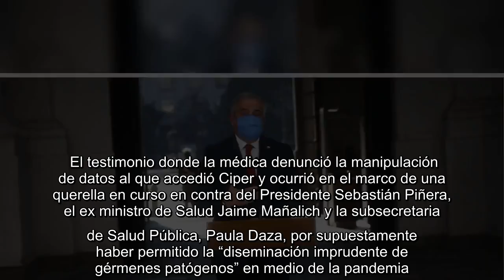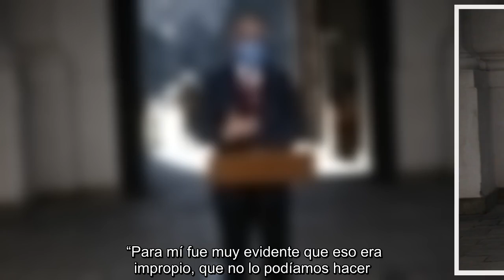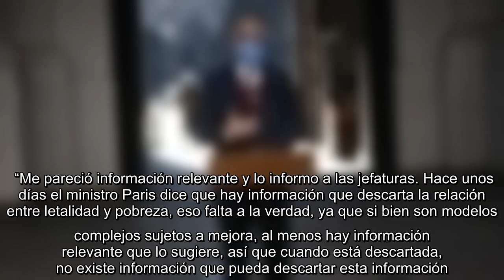✅ Ex funcionaria de Epidemiología acusa “manipulación de datos” desde el gabinete de Mañalich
✍  “Nos pidieron que modificáramos el informe y la base de datos a lo que el ministro había dicho”, indicó a fines de septiembre al Ministerio Público la ex jefa de del Departamento de Enfermedades No Transmisibles del Ministerio de Salud, Andrea Albagli. El testimonio donde la médica denunció la manipulación de datos al que accedió Ciper y ocurrió en el marco de una querella en curso en contra del Presidente Sebastián Piñera, el ex ministro de Salud Jaime Mañalich y la subsecretaria de Salud Pública, Paula Daza, por supuestamente haber permitido la “diseminación imprudente de gérmenes patógenos” en medio de la pandemia. Según la declaración de la especialista, la manipulación de datos ocurrió el 24 de abril cuando “la información que estaba en Epivigila sobrepasó lo informado por Mañalich. Así que cuando ya había recibido la base de datos, mi jefatura directa, Rodrigo Fuentes, me indica que por pedido del ministro hay que borrar los últimos registros para hacerlo calzar (…) nosotros no  ...